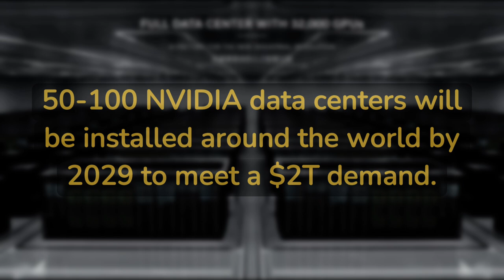NVIDIA Data Centers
This animation depicts the construction of an NVIDIA data center, starting with the smallest GPU the system is comprised of. 50-100 of these data centers will be built around the world by 2029, to meet a $2T increase in demand for storage and throughput.